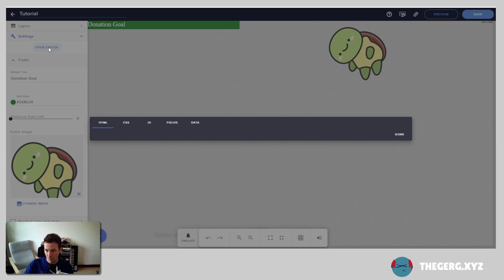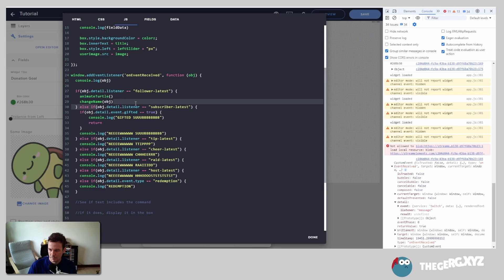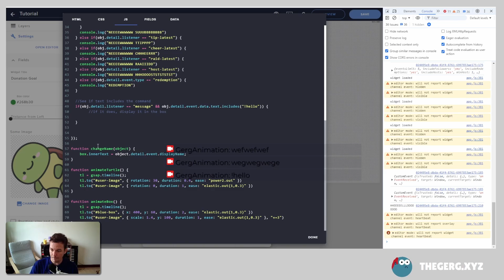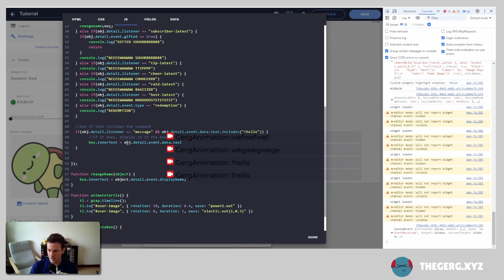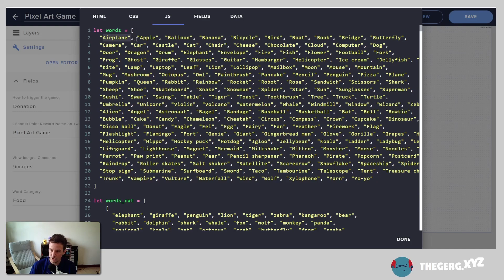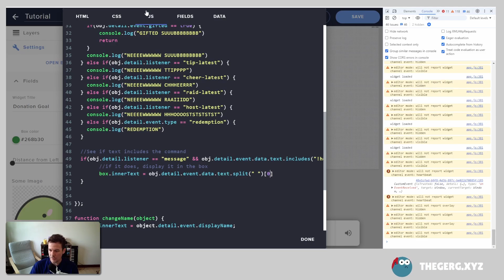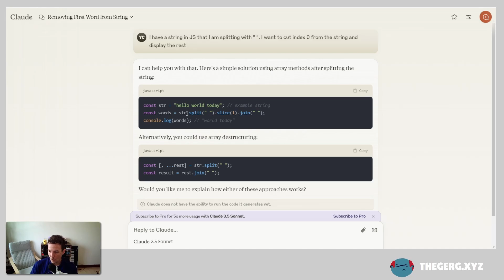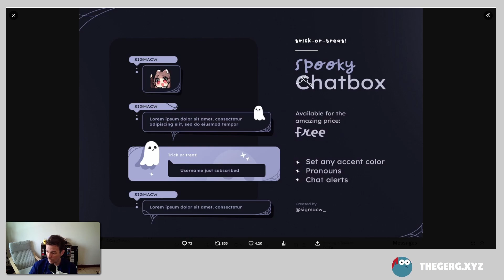StreamElements Custom Widgets 05: Handling Chat Messages & Commands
0:00 Handling Messages
5:35 Javascript clean up
9:25 Ai example
11:18 Waffling about Chat Widgets